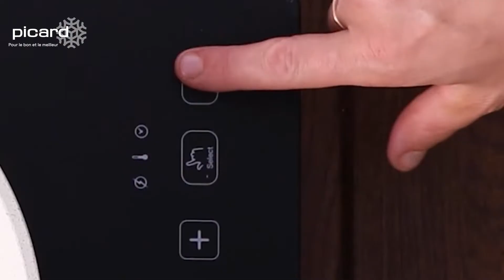Recette boulettes de bœuf au fromage, purée douce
C'est bientôt la rentrée alors on a imaginé pour vous et votre famille une délicieuse recette de boulettes de bœuf au fromage et purée douce